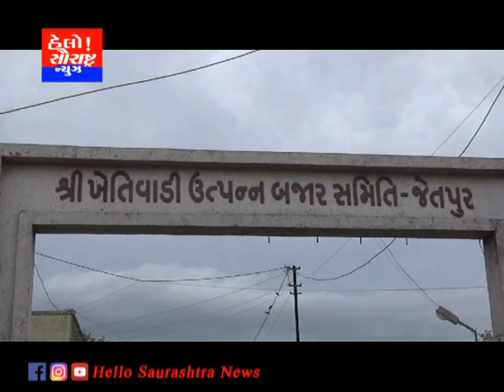જેતપુર એપીએમસીના વેપારીઓ તારીખ 22ના રોજ તમામ કામકાજ બંધ રાખશે